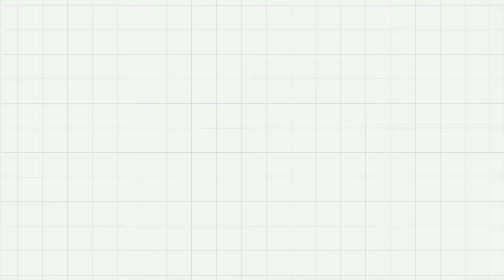Familia Castro Gastélum LASCURAIN pasandola tranqui en un día de YATE🛥️ | VLOG